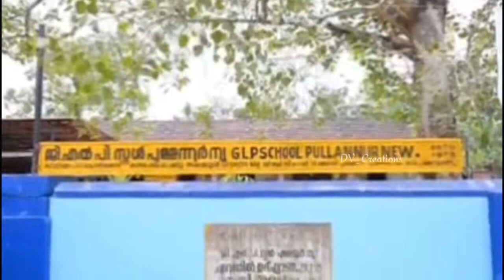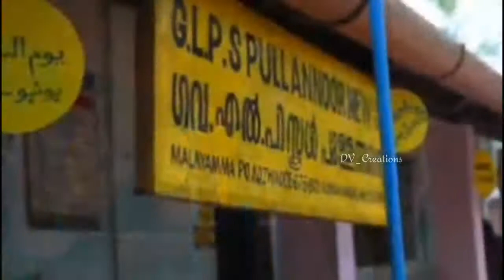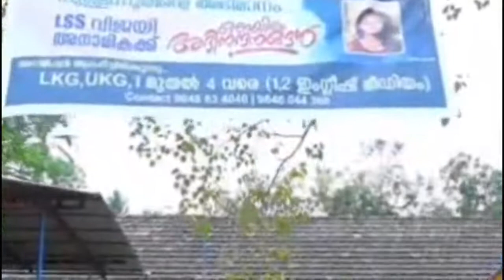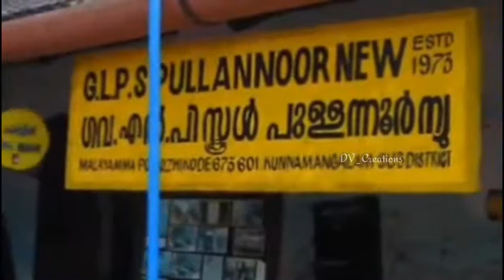നാടിൻ്റെ അഭിമാനമായ പുള്ളന്നൂർ സ്കൂൾ, G L P School Pullannoor ,Kozhikode|School History And Stories.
നാടിൻ്റെ അഭിമാനമായ പുള്ളന്നൂർ സ്കൂൾ ചരിത്രം
History Of My School Essay
History About School
School History And Stories

G L P School Pullannoor, Malayamma , Chathamagalam,  Kozhikode. Kerala

Commentary : Rajeev panicker

 Special Thanks To Rooparani Teacher